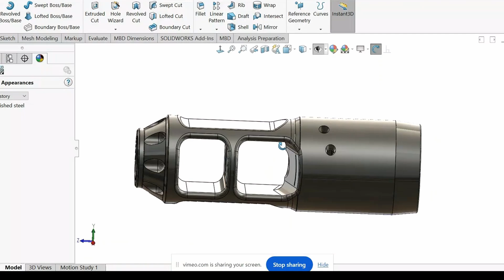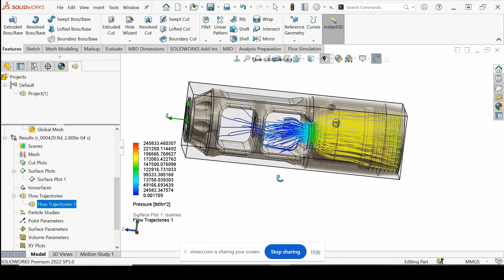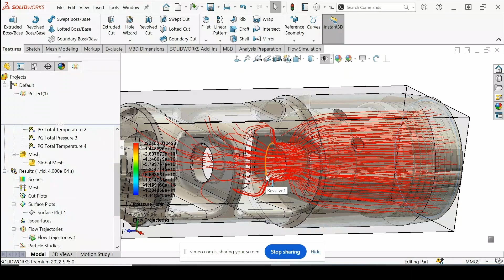Muzzle Brake Pressure Analysis | Solidworks Flow Simulation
First solidworks flow simulation study for kalashnikov style muzzle brake to use surface plots and probe the pressure distribution and also animate flow trajectories.

Check these tech products!
Lenovo thinkpad p16v engineering laptop:

Beginners guide to solidworks:

22in portable monitor HD:

Logitech wireless gaming mouse:

3dconnexion wireless 3d mouse for design: